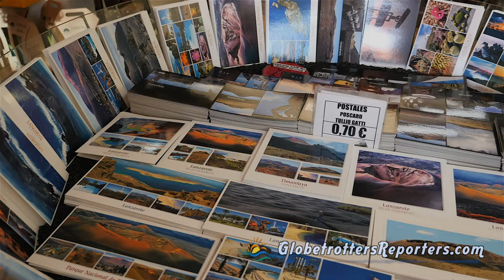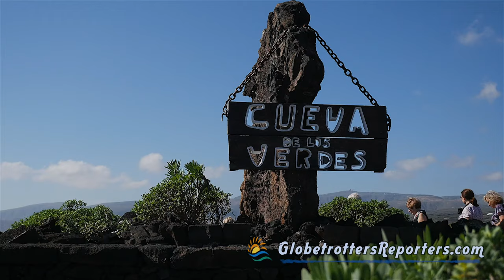Découvrez Lanzarote aux Canaries en 2 minutes 4K Ultra HD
Lanzarote est la plus originale des îles Canaries avec ses fascinants paysages de laves noires de toute beauté, caressés par des eaux d’un bleu intense…
SUIVEZ-NOUS
Récapitulatif de la vidéo
Avec ce clip de 2 minutes, découvrez Lanzarote aux Canaries. Une ile dotée d’un climat exceptionnellement doux toute l’année et de panoramas époustouflants, Lanzarote possède aussi une identité culturelle particulière, grâce notamment aux œuvres de l’artiste : César Manrique.

Catégorie
Éducation